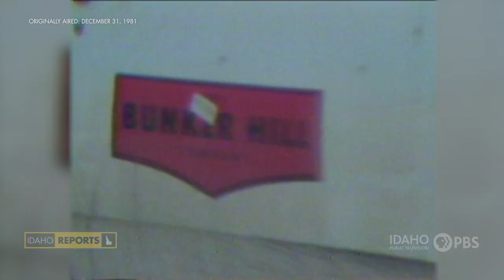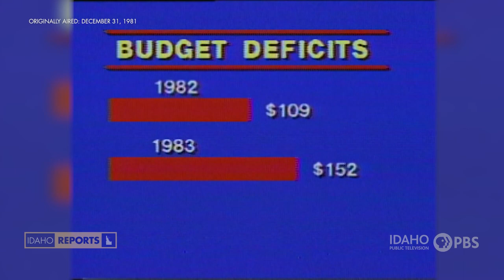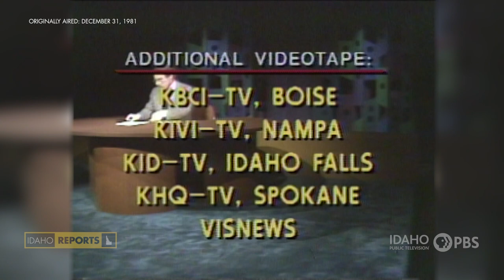IR Archive 1981 | The Reporters: 1981 Yearender | Idaho Reports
On December 31, 1981 Marc Johnson hosted a year end episode of The Reporters which looked back on all the biggest stories of the preceding year.